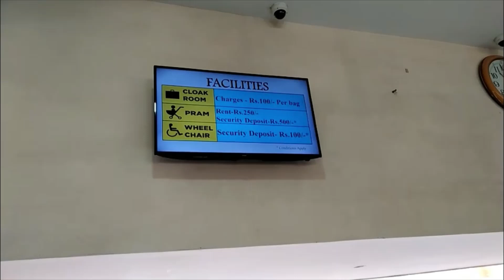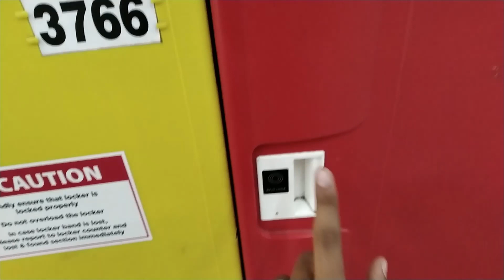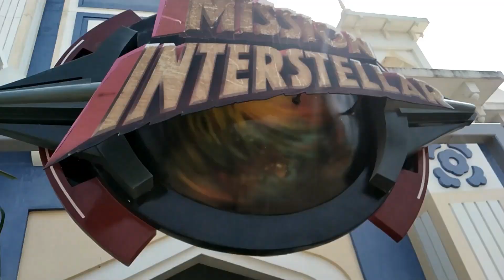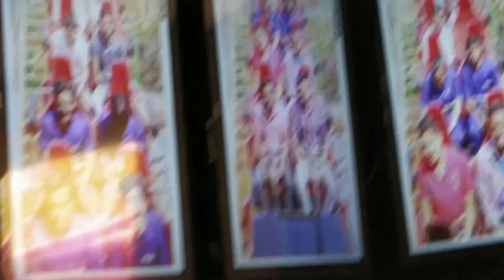*aaj to bach Gaye! 😰||WONDERLA😍😍|| WONDERLA HYDERABAD||Prakhar Vlogs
Also, do watch the reels on my Instagram -

We have covered the full part of wonderla as shown in this vlog.

This place is full of joy and happiness, these are the best places/destinations to visit on the weekend.

Here are some previous vlogs links -